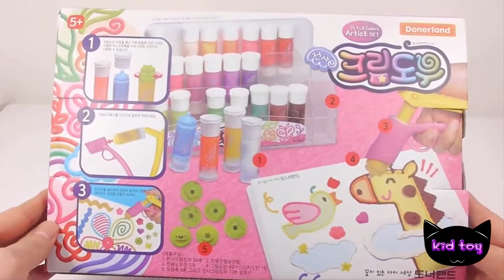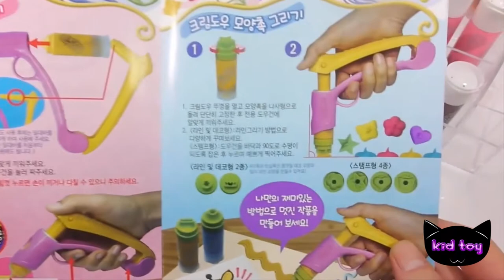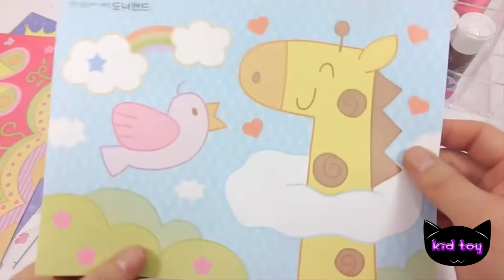크림 찰흙 색 주사기 아기 인형 점액 초콜릿 색상을 계산 번호를 알아 만드는 방법